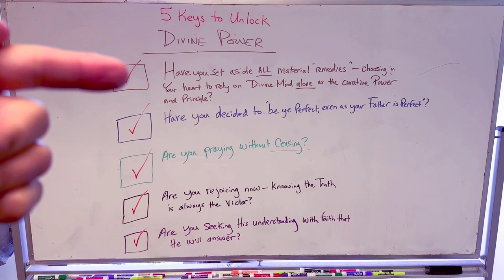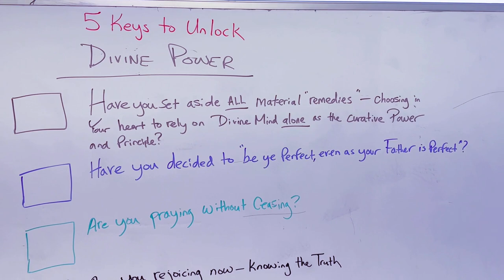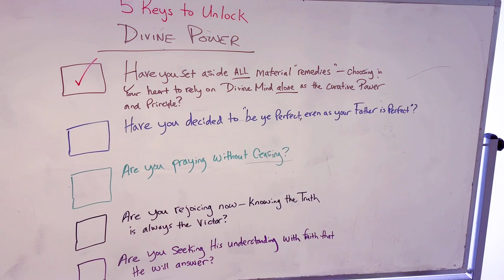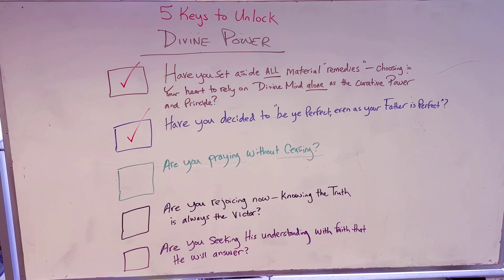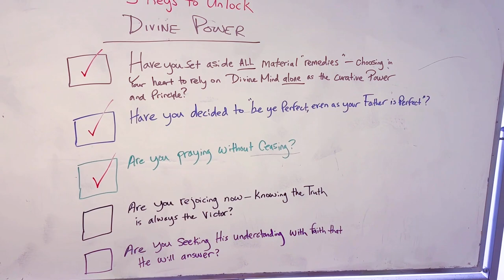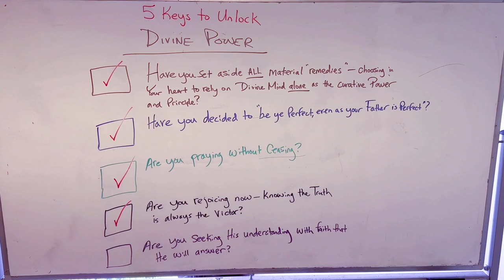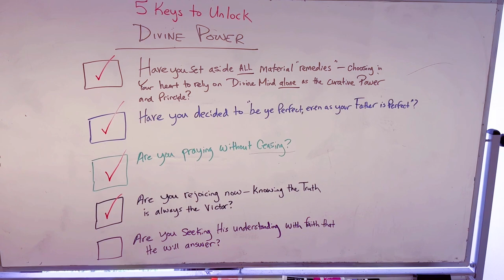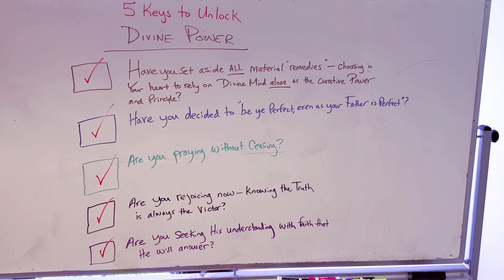5 Keys to Unlock Divine Reflection.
🎯 MIND MAP — Do This!! It reveals your unconscious programming.